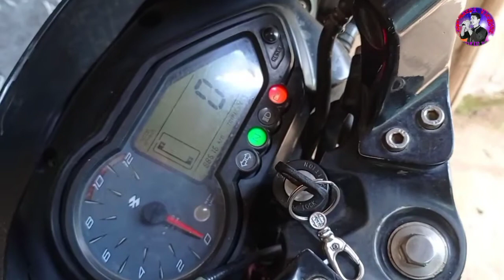Pini ason Thot ning KARONG ke log C Un eh lo.Sita ne chu bang TAKKULu Pi nak lo😭😭😭😭🥰🥰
Laso Video jong si ke lang nig ingsam pulote Ngli jirpo jirpi phan un an share ik tha lapen ng cherap dun ik tha KARDOM Karbi arat♥️🥰🤗🙏🏼🙏🏼🙏🏼